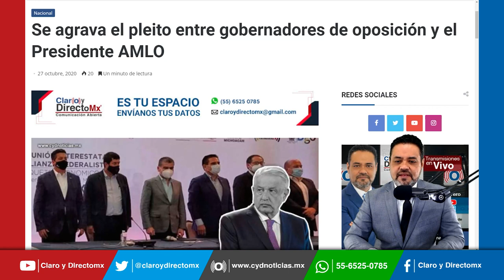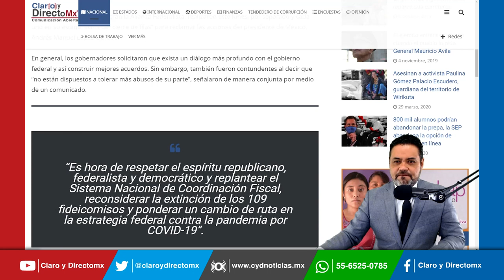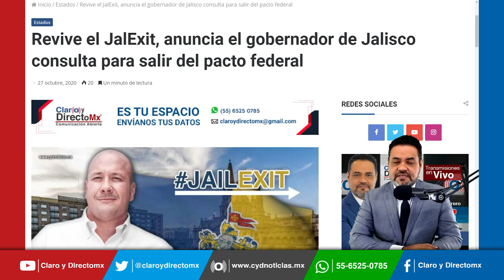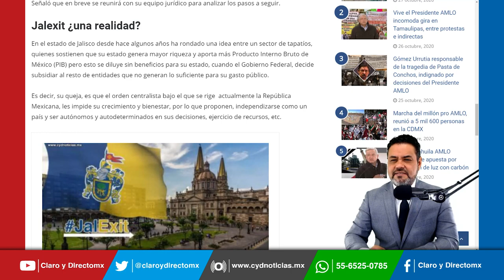Revive el JalExit, anuncia el gobernador de Jalisco consulta para salir del pacto federal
El mandatario jalisciense, Enrique Alfaro dijo que iniciarán la ruta para hacer una consulta a los ciudadanos para saber si quieren que la entidad siga en esa relación abusiva con la Federación.